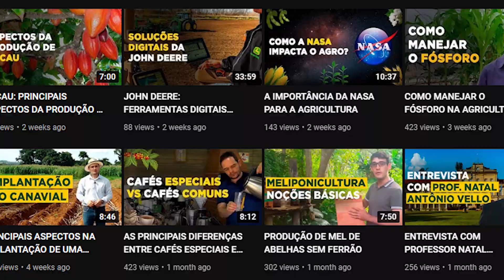SAIBA COMO IMPLANTAR SISTEMA DE IRRIGAÇÃO NO ABACAXIZEIRO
O abacaxizeiro, mesmo sendo uma planta com necessidade hídrica relativamente baixa quando comparado a outras culturas,  tem uma demanda permanente por água, variável ao longo do ciclo e dependente do seu estádio de desenvolvimento.

Você sabe como fazer a irrigação de modo eficiente nessa cultura?! Venha conhecer um pouco mais com o pesquisador Dionei Lima, do Instituto Federal de Educação do Pará.